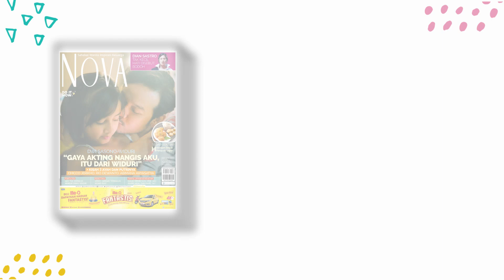Seberapa Kompak sih Tara Basro, Asmara Abigail, dan Marissa?| Chemistry Test Perempuan Tanah Jahanam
Siapa nih yang sudah nonton Perempuan Tanah Jahanam? Setelah menjalani proses yang panjang, ternyata Tara Basro, Asmara Abigail, dan Marissa cukup kompak. Bahkan Tara dan Marissa sampai bongkar kebiasaan Asmara di lokasi syuting.

00:29 : Cast Perempuan Tanah Jahanam ternyata semua cerewet
01:06 : Asmara dan Marissa setuju Tara paling lama dandan
01:22 : Tara Basro jajan online mulu
01:40 : Asmara ngakak liat jawaban Tara
02:02 : Asmara keceplosan ada yang ngeselin di Perempuan Tanah Jahanam
02:17 : Asmara dan Marissa kompak kalau Tara paling penakut
02:49 : Tara Basro ngaku jarang mandi, ekspresinya lucu banget
03:16 : Tara cepet banget jawab pertanyaan ini
03:20 : Tara bongkar kebiasaan Asmara
03:41 : Siapa yang paling jahanam?

EDITORIAL OFFICE

ADVERTISING